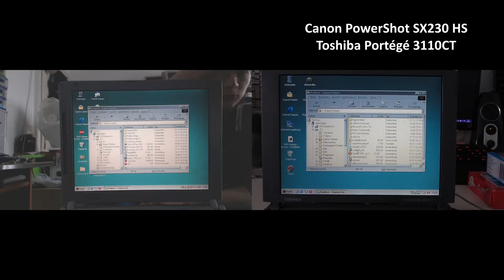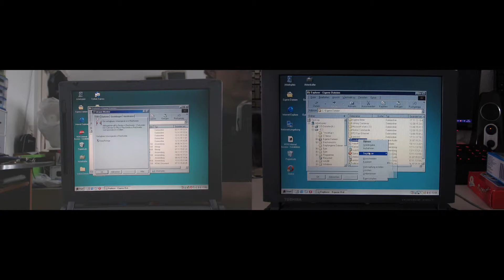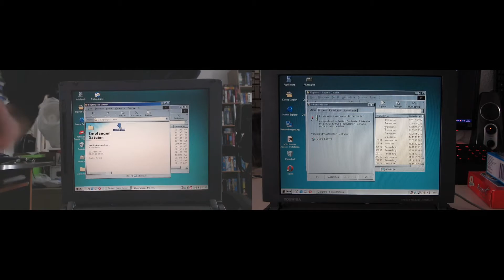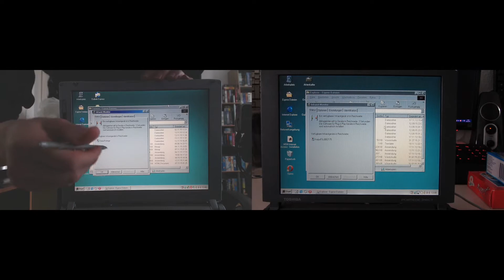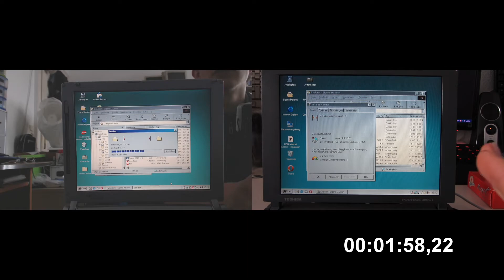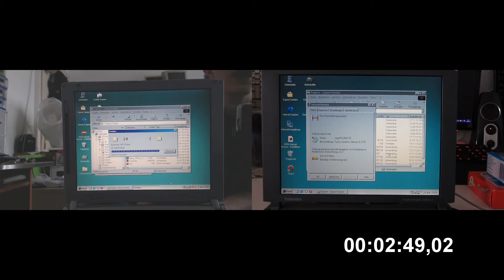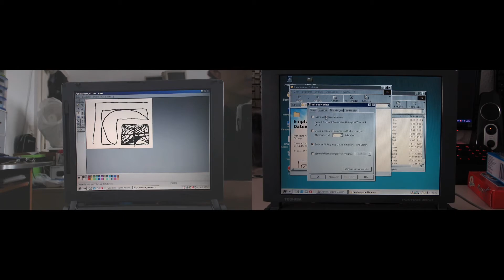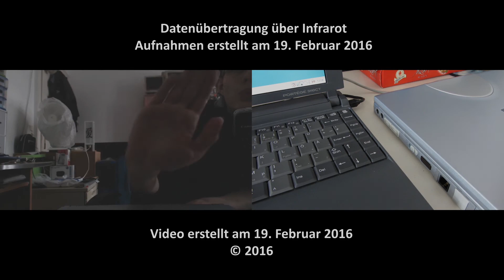Datenübertragung über Infrarot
Wir schauen uns in diesem Video eine ältere Art und Weise der kabellosen Datenübertragung an. Während wir dies heutzutage mit Bluetooth oder WLAN erledigen, geschah sowas damals meist über Infrarot, der gleichen Datenübermittlungsmethode wie bei der klassischen Fernbedienung für den Fernseher.

Zum Test übertragen wir kleine Dateien zwischen einem Toshiba Portégé 3110CT und einem Fujitsu-Siemens Lifebook B-2175. Gefilmt wird dabei aus zwei Perspektiven. Von beiden Notebooks existieren auch Notebook-Präsentationen auf meinem Kanal.

►►► WEITERE INFOS ◄◄◄

Video von kepu94 (2016)